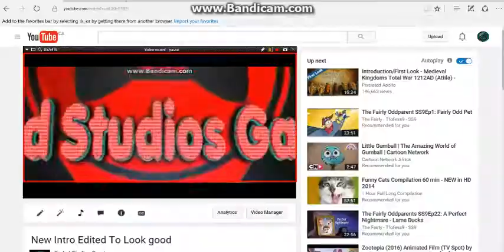RBLX: Speed Run 4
Run Run in this speedy game there is no pause button!